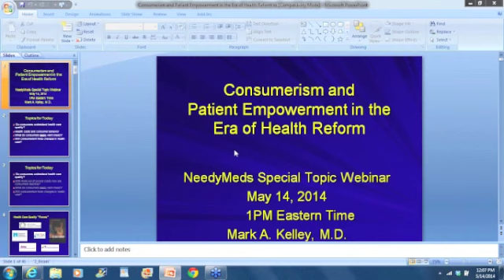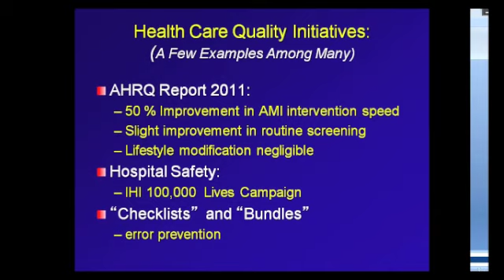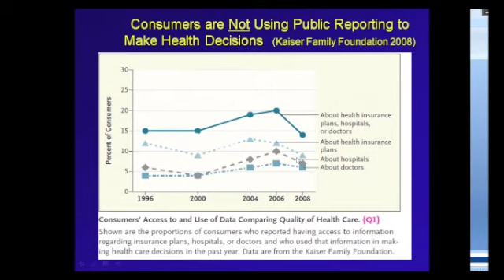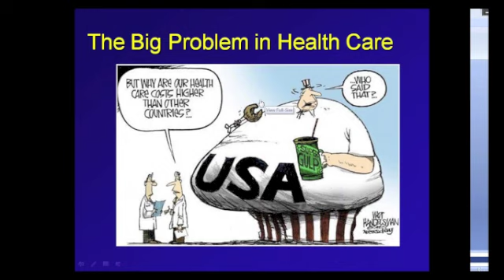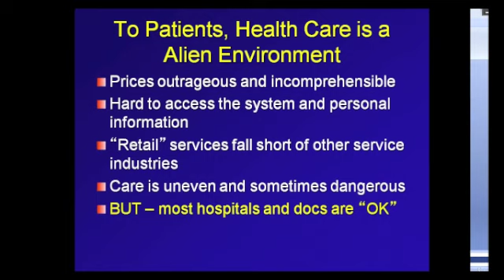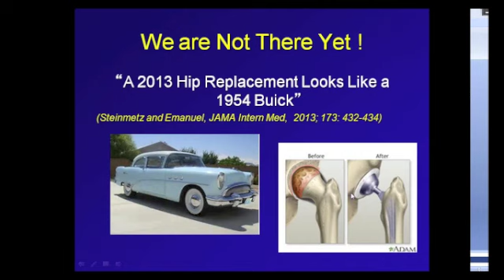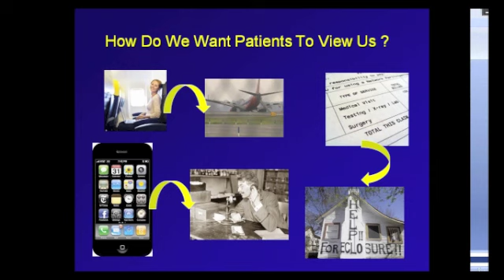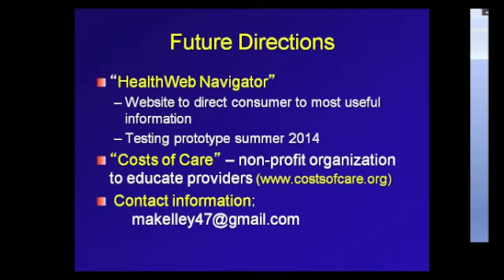Consumerism and Empowerment in the Era of Health Reform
**NEEDYMEDS IS MOVING YOUTUBE CHANNELS**

As the Affordable Care Act expands health insurance coverage, patients are facing higher out of pocket costs. As premiums, co-pays and deductibles rise, people see health care as a costly service and may force health care to behave like a retail business. Watch this webinar to learn about how you can become an empowered health care consumer.